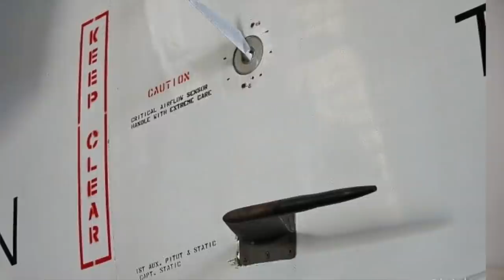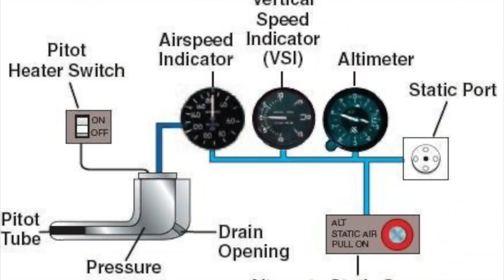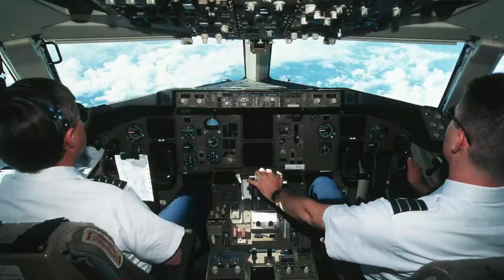Arılar uçak düşürür mü? Birgen Air kazası...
Londra'nın en büyük havalimanı Heathrow'da geçtiğimiz aylarda 8 uçağa yaban arılarının yuva yaptığı ortaya çıktı. Bu yuvalar, uçakların hız bilgilerinin alındığı pitotüplerin içine yapılmıştı. Bir arı uçak düşürebilir mi? Bu sorunun cevabı evet. Türk havayolu şirketi Birgen Air'e ait Boeing 757 benzer bir durumla karşılaşmıştı. 1996'da Atlantik Okyanusu'na düşen uçakta 189 kişi hayatını kaybetti. Kanalımıza destek vermek için
Videomuzun müziği, değerli takipçimiz Selçuk Çelebi tarafından hazırlandı:
Kanalı  @Ambient Music Selcuk Celebi   Eserlerine ulaşmak için: